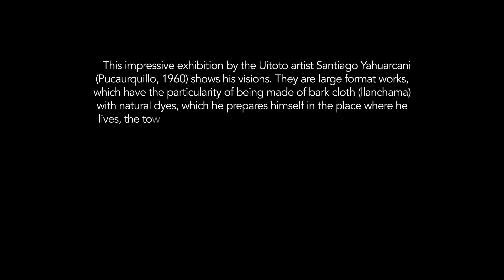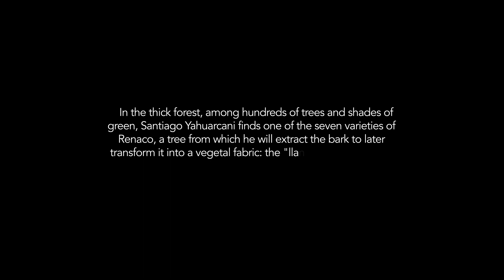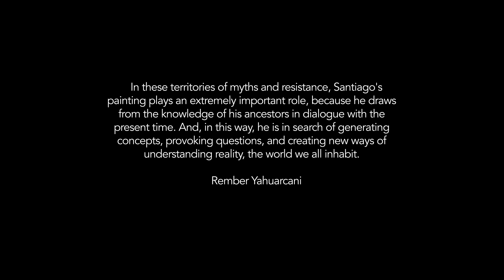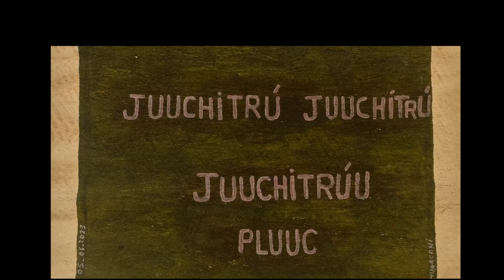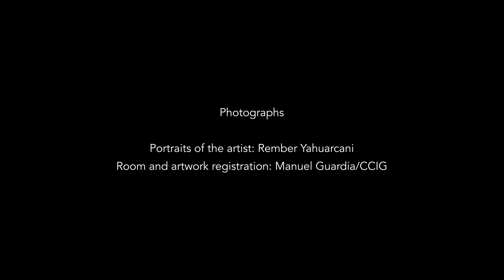Shiminbro, the creator of sound